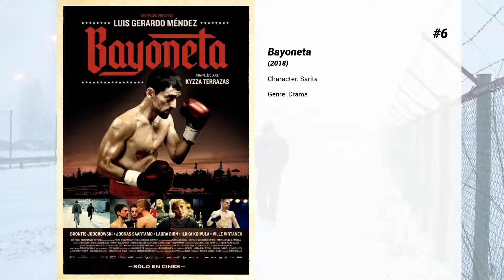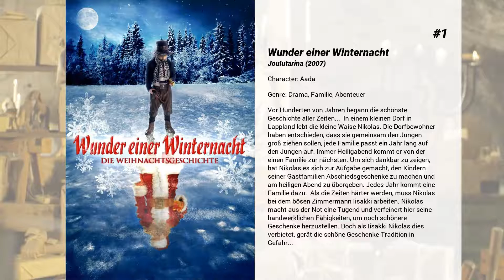Die besten Laura Birn Filme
Liste über Die besten Laura Birn Filme

8. The Ones Below
Kate und Jack erwarten ihr erstes Kind. Als neue Nachbarn ins leerstehende Erdgeschoss ihres Londoner Townhouses ziehen, scheint zunächst alles gut. Schnell erfährt Kate, dass die frisch zugezogene Theresa ebenfalls schwanger ist und die beiden werdenden Mütter haben gleich ein Gesprächsthema. Während sich Kate jedoch sorglos auf ihr Baby freut und nicht viel Wirbel um ihren Zustand macht, dreht sich Theresas Leben um nichts anderes mehr. Denn Theresa ist einfach ein bisschen zu eifrig, der Garten zu gepflegt und all die netten Gesten etwas zu forciert. Als dann noch ihr Ehemann Jon auf den Plan tritt, von dem eine kaum verhohlene Aggresssion und Kontrollsucht ausgeht, beginnen die lieben Nachbarn in neuem Licht zu erscheinen – bevor schließlich ein gemeinsamer Pärchenabend endgültig zur Katastrophe gerät.

7. Liebe auf Finnisch
Winter in Vuosaari, einer Trabantenstadt im Osten Helsinkis. Menschen unterschiedlicher Schichten und Herkunft kommen hier zusammen: ein amerikanischer Geschäftsreisender, der sich einsam fühlt; ein Ehepaar, das sich auseinandergelebt hat; ein Drogenpärchen nicht nur mit finanziellen Problemen; eine an Krebs erkrankte Mutter mit ihrer kleinen Tochter; ein Schlüsselkind, das Zuneigung nur für seinen Hund empfindet; ein Junge, der sich mit dem Liebhaber seiner estnischen Mutter nicht abfinden mag, ein Vater, der sich und seinen Sohn gern "stählen" möchte; und ein junges Mädchen, das berühmt werden will und bereit ist, dafür alles zu tun, wirklich alles...  Eine "Zusammenstellung 'grausamer' Liebesgeschichten" nennt Aku Louhimies seinen Film. Wie in "Frozen Land" wirft er einen erbarmungslosen Blick auf die finnischen Verhältnisse und beschwört dabei eine Atmosphäre der Einsamkeit, sozialen Kälte und latenten Gewalt herauf – jedoch nicht ohne Hoffnung.

6. Bayoneta

5. Ruhet in Frieden - A Walk Among the Tombstones
Matthew Scudder ist ein ehemaliger Cop und trockener Alkoholiker. Er verbringt seinen Ruhestand damit, seinen Freunden für Geld Gefälligkeiten zu erweisen. Diese führen ihn oft tief in die Unterwelt von New York. So wird er auch angeheuert, als es im Big Apple zu einer ganzen Reihe von Entführungsfällen kommt, die die Polizei machtlos erscheinen lässt. Zögerlich hilft er dabei auch einem Heroinschmuggler, dessen Frau entführt und bestialisch ermordet wurde. Scudder ist sich nicht zu schade, die Grenzen des Gesetzes zu übertreten, um Gerechtigkeit walten zu lassen und hat als unlizensierter Privatermittler Zugang zu Bereichen, die der Polizei stets verschlossen sind. Während er die Täter dieser schrecklichen Verbrechen jagt, geht er selbst an die Grenze des moralisch Vertretbaren und droht so, selbst zu einem der Monster zu werden, die er eigentlich jagt.

4. The Girl King
Kristina von Schweden steht im Konflikt mit sich selbst und mit ihrem Heimatland. Nachdem sie bereits mit sechs Jahren die Thronfolge antreten musste, ist ihr Leben unmittelbar mit der Politik des Landes verquickt. Zwar hat sie den Körper einer Frau, wird jedoch wie ein Prinz erzogen. Zu Hofe muss sie unterscheiden lernen, wer sie weiterbilden und wer sie mit konservativen Ansichten beeinflussen will. Nur ihre Kammerdame, die Gräfin Ebba Sparre, bietet ihr in diesen Zeiten Halt. Eine Liebe zwischen den beiden Frauen entwickelt sich. Doch Schwedens Kanzler Axel Oxenstierna will Kristina mit seinem Sohn Johan verheiraten, und auf einmal wird ihre Beziehung zu Ebba für die junge Königin zur Gefahr.

3. Heart of a Lion
Neonazi Teppo kann sich auf seine Gang verlassen, die sich gegenseitig stets den Rücken frei hält und gemeinsam durch dick und dünn geht. Sie lachen zusammen, sie trinken gemeinsam und sind mächtig stolz aufeinander. Als Teppo auf Sari trifft, nimmt sein Leben allerdings eine Wende. Es ist Liebe auf den ersten Blick. Nachdem die junge Frau jedoch hinter Teppos rassistische Einstellung kommt, erteilt sie ihm erst einmal eine Abfuhr. Zwar gelingt es Teppo, sie wieder zurückzugewinnen, doch die Dinge verkomplizieren sich, als Sari ihm offenbart, dass sie einen Sohn hat: Rhamadhani, dessen Vater Afrikaner ist. Obwohl Teppo im ersten Moment erst einmal hart schlucken muss, versucht er Sari zuliebe mit dem Kind zurechtzukommen.

2. Fegefeuer
Die zur Prostitution gezwungene junge Zara entflieht ihrem russischen Zuhälter und wird in Estland von der einsamen Alten Aliide auf ihrem abgelegenen Bauernhof aufgefunden. Anfangs hält sich die Einsiedlerin ihren Findling weit vom Leib, doch dann ruft das geschundene Mädchen in ihr alte Bilder von ihrer vergessenen Schwester wach. Aliide nimmt die verfolgte Zara in Obhut, so sehr sie auch fürchtet...